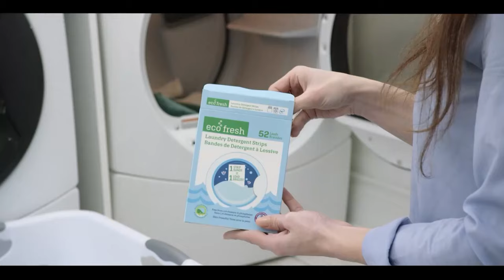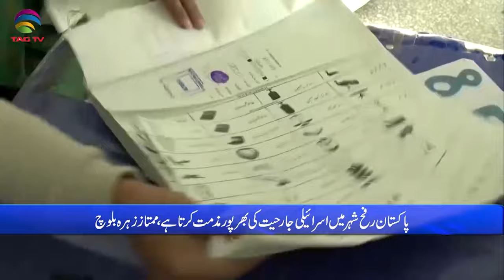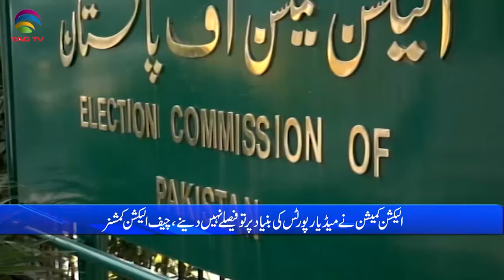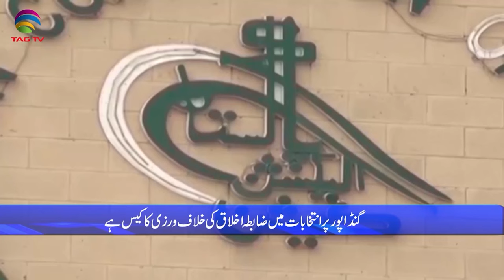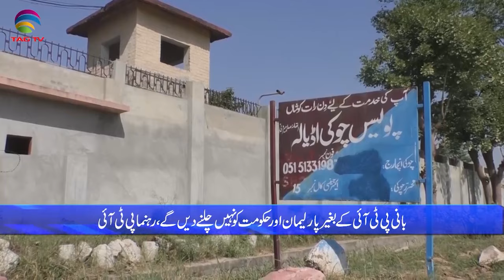Pakistan News Bulletin with Bushra khan - Feb 15, 2024